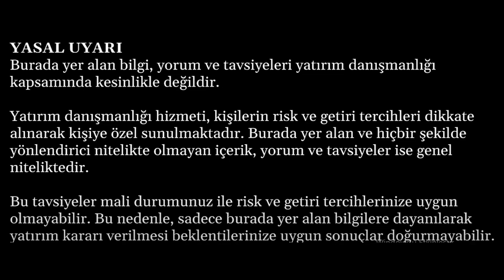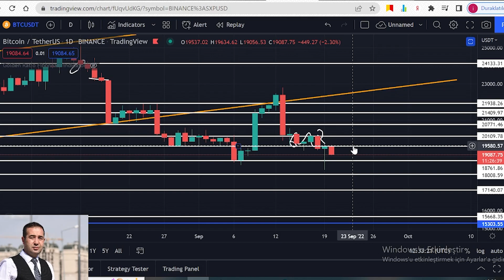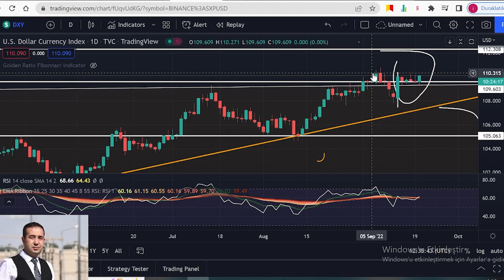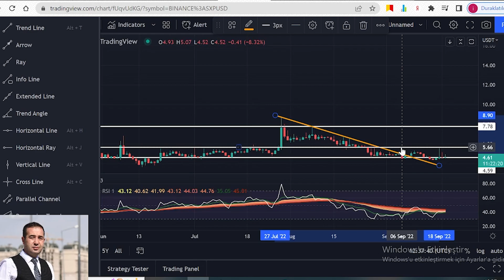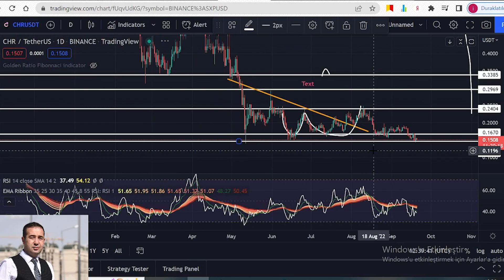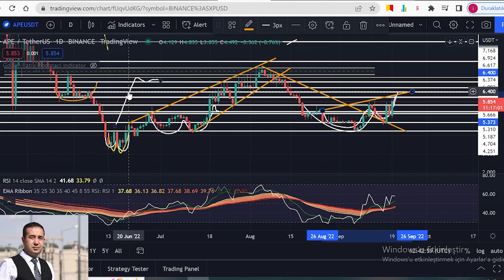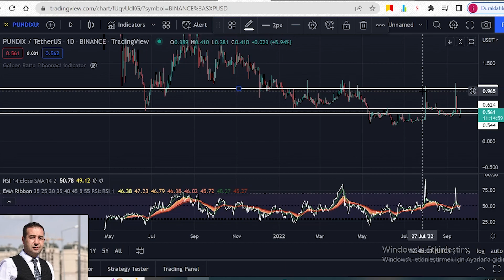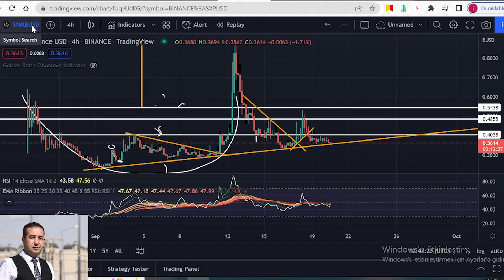KAZANMAYA DEVAM MI? FED AÇIKLAMASI SONRASI SENARYOLAR. XVS CHR APE PUNDİX SNM